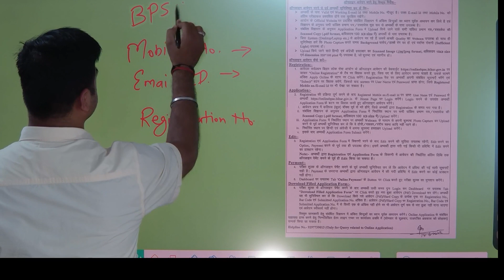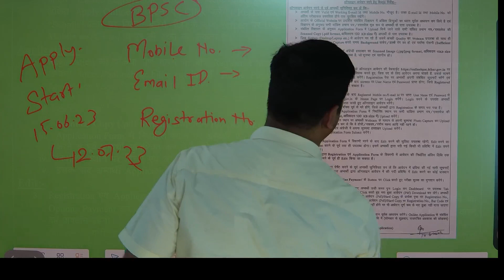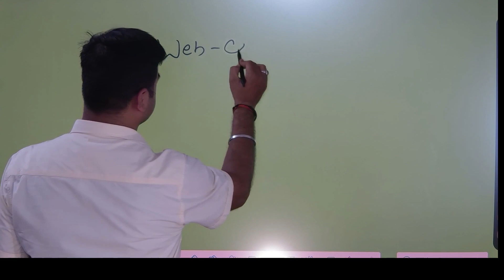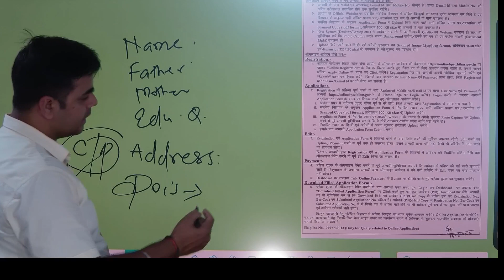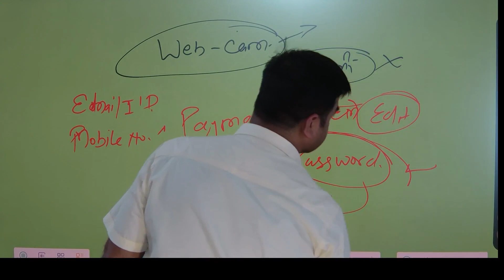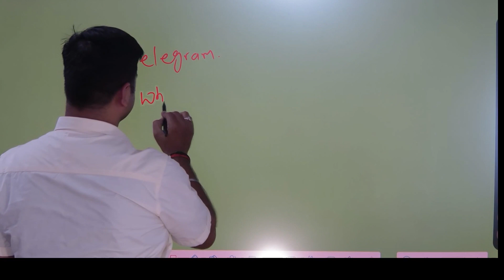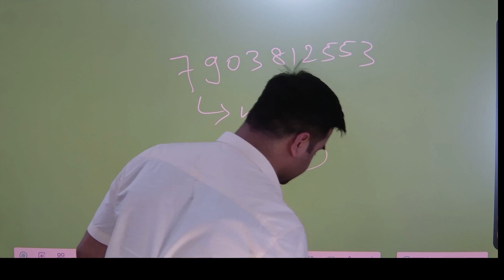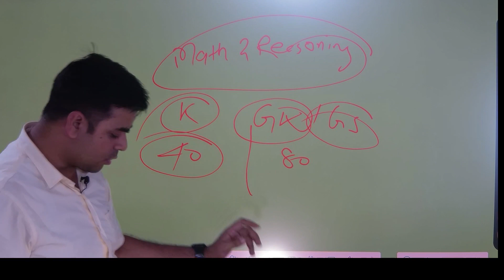Bihar shikshak bahali आवेदन आज से शुरू, Application करने से पहले Bpsc ने जारी किया दिशा निर्देश#bpsc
बिहार शिक्षक बहाली फार्म भरने के लिए | आधार कार्ड ,डोमिसाइल | APPLY KARNE SE PAHLE JARUR DEKH LEN

BOOKS LINKS:

1. Kiran Bihar BPSC TRE Primary Teacher Class 1-5 Samanya Adhyann
2. Bihar BPSC TRE Teacher Recruitment Exam 2023 Madhyamik (Class 9 to 10) and Ucch Madhyamik (Class 11 to 12) Samanya Adhyann | GS Paper 2 Practice Work Book (Hindi Medium) Kiran Publications
3. Kiran Bihar BPSC TRE Shikshak Bhasha Exam English Language & Hindi Language Practice Set 2023
4. Bihar BPSC TRE Teacher Recruitment Exam 2023 Madhyamik (Class 9 to 10) Samanya Adhyann | GS Paper and Samajik Vigyan (Social Science) For Vishay Gyan Practice Work Book
5. BPSC Bihar Shikshak Bahali Bhag-1 Hindi 15 Practice Sets Paperback – 3 June 2023
6. Rukmini BPSC Bihar Prathmik Shikshak: Class 1-5, Test Series (Vol-1)
7. BPSC Bihar Shikshak Bahali NCERT Based MCQS Samanaya Adhyayan Paperback – 30 May 2023

9. KIRAN PULICATION

10. BPSC Bihar Shikshak Bahali Samanya Adhyayan: Prathamik Vidyalaya Ke Adhyapakon Ke Liye Paperback – 30 May 2023

11. Bihar BPSC TRE Teacher Recruitment Exam 2023 Primary Teacher Class 1-5 Samanya Adhyann | GS Paper 1 & 2 Bhasha (Language) English and Hindi Practice set work book Combo of 2 books in Hindi Medium Product Bundle – 3 June 2023

12.Rukmini BPSC Bihar Prathmik Shikshak: Class 1-5, Test Series (Vol-1) Paperback

13.Bihar BPSC TRE Teacher Recruitment Exam 2023 Madhyamik (Class 9 to 10) Samajik Vigyan (Social Science) For Vishay Gyan practice set Paperback – 4 June 2023
 14.Bihar Shikshak Class 9 - 10 Samajik Vigyan Self Study Guide & Chapterwise MCQs (Hindi Medium) (4306) Paperback – 9 June 2023

15. Bihar BPSC TRE Teacher Recruitment Exam 2023 Madhyamik (Class 9 to 10) Samanya Adhyann | GS Paper and Samajik Vigyan (Social Science) For Vishay Gyan Practice Work Book Product Bundle – 5 June 2023

Bihar 7th Phase 2023 Bahali Teacher Niyojan | General Studies |Class Notes PDF I BPSC By SHANKAR SIR
bihar 7th phase, bihar teacher 7th phase maths,
bihar teacher 7th phase, bihar teacher 7th phase cdo
bihar teacher niyamawali 2023, bihar teacher vacancy
बिहार शिक्षक भर्ती महा मैराथन 2023
super tet ki taiyari
bihar gk for 7th phase teaching
bihar special gk, bihar stet science
maha marathon class
ctet, bihar super tet 2023
 ctet evs, evs for bihar
Book Credit : Kiran Publication

Jai Hind (A TO Z LIVE GROWING INDIA)